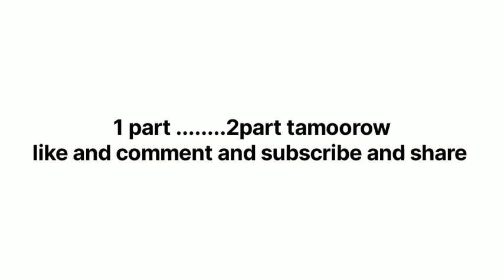1 part kitto ki khushi m celebration 🥳🥳| edit by brother ❤️/ full vlog